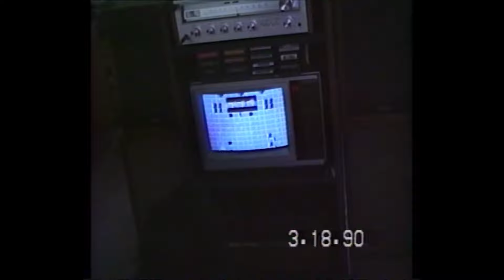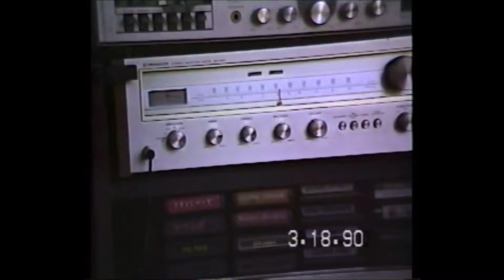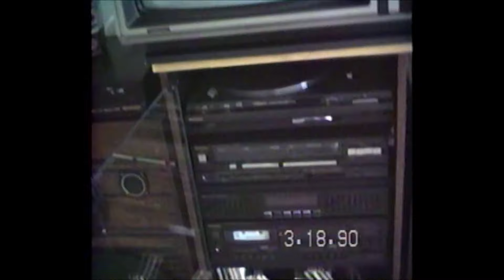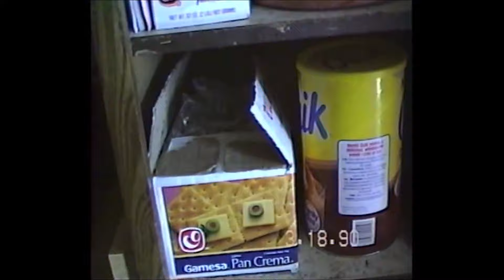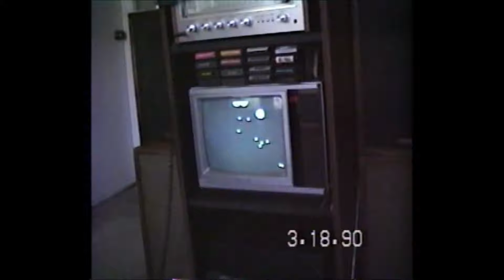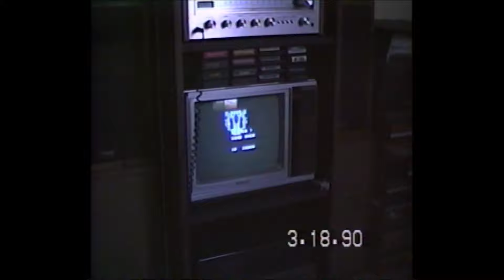St Patrick's day 1990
Life in 1990 without all the crap going on we have today in 2020